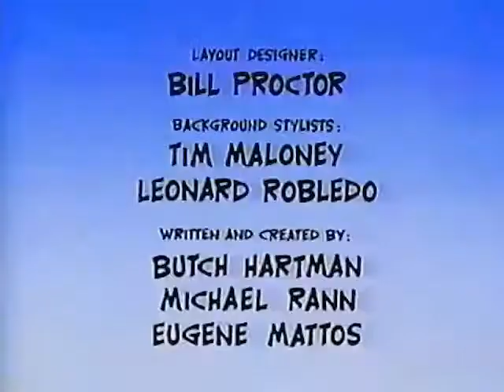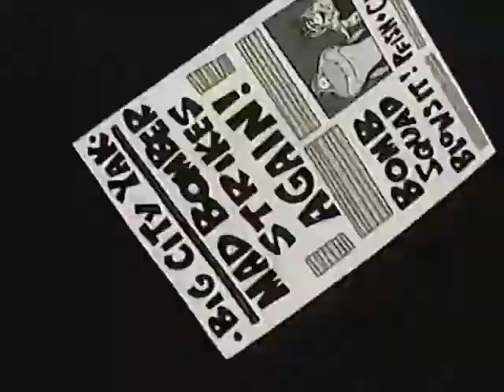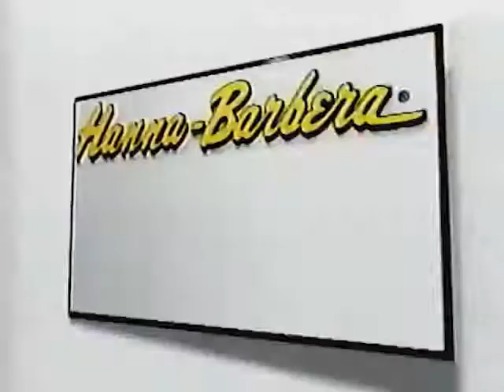What A Cartoon! Pfish And Chip in Short Pfuse